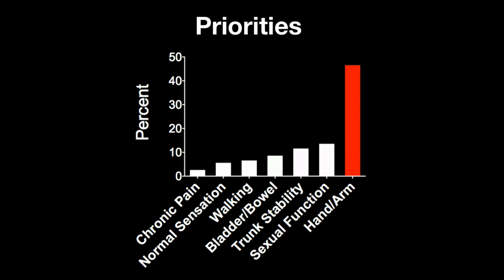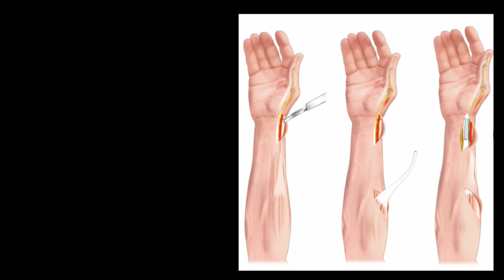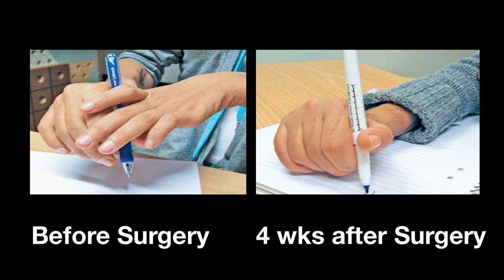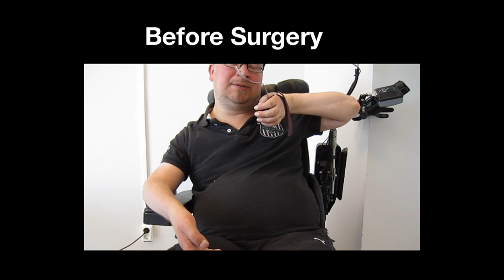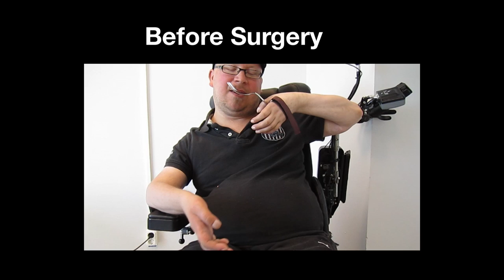Loss and recapture of hand control: Jan Friden at TEDxZurich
The human hand is unique across species and together with our brains a major contributor to our success on earth. It is a versatile tool that is crucial for most of our daily activities. The control of this complex tool is not guaranteed for life. Numerous diseases and accidents may affect hand performance. Jan Fridén takes us on a journey demonstrating one of the most dramatic losses of hand control -- the high spinal cord injuries at the neck level causing complete paralyses of all four extremities. But this is not the end of the story. Life is not over and mobility can be restored using modern surgical techniques to transfer nerves and muscles to reanimate lost functions and get hand control back. Some examples of this fascinating surgery, the brain plasticity to relearn and regain hand functions will be demonstrated. Most importantly, the individuals' perception and course of motor relearning to achieve the new functions will be illustrated. Increased mobility and freedom by integration of the new functions into daily activities is the ultimate treatment success.

Dr. Jan Fridén is a professor and senior consultant of Hand Surgery at Sahlgrenska University Hospital and University of Gothenburg, Sweden. He is in charge of the Swedish National Tetraplegia Hand Surgery Centre and since 2011 Head of the Tetrahand Surgery Service at the Swiss Paraplegic Centre in Nottwil, Switzerland. Professor Fridén has dedicated his entire career to improving the upper limb function in individuals with Tetraplegia (paralysis of all four extremities). Professor Fridén's research has provided primary data on the mechanical properties at micro and macro level of upper extremity muscles.